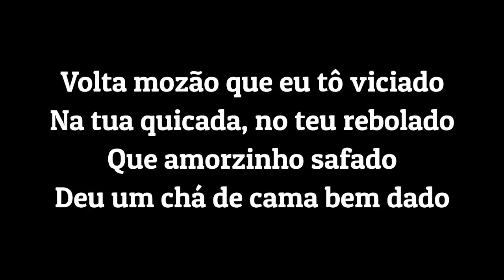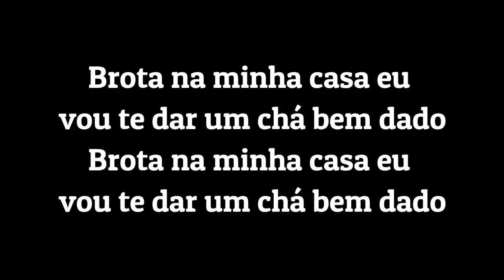Zé Felipe e Mc Danny - Toma Toma Vapo Vapo (Letra)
Letra:

Ah meu coração se apaixonou
Por alguém que só me usou
E eu pensando que era amor
Mas ela só queria curtição

Volta mozão que eu tô viciado
Na tua quicada, no teu rebolado
Que amorzinho safado
Deu um chá de cama bem dado

Brota na minha casa eu vou te dar um chá bem dado

Toma Toma Vapo Vapo
Dentro do seu quarto
Dentro do meu quarto

Toma rebolado
Se liga bebê, ah

Toma esse pro lado
Ah toma toma toma, dentro do meu quarto